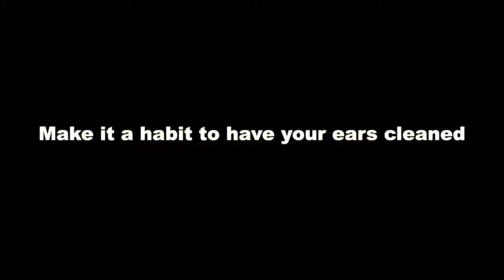Removing Man&#39;s Deep-Seated Earwax using Lighted Ear Curette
Check out the full and close-up version on facebook Earwax Removal Kit: Thinergy for